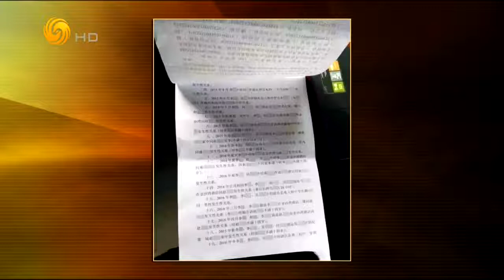锵锵三人行20170405河南30多名未成年人遭强迫卖淫（许子东马家辉）